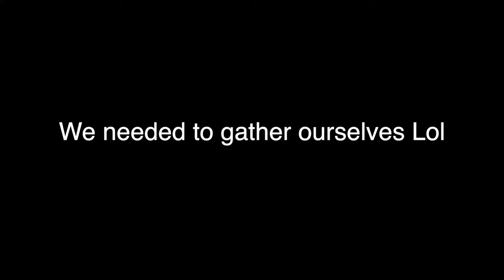Eating one of The Hottest Wings!!!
Oh hey! If your reading this then yes, we did survive and we are OK! Thanks for asking lol Should we do a part 2??? Please say no! We're almost to 1K, we can do it!!! Love y'all, be safe!

AMBG!